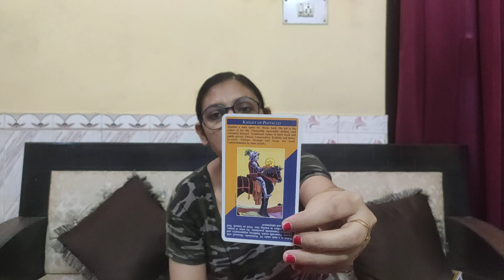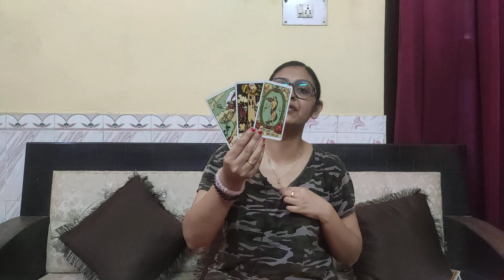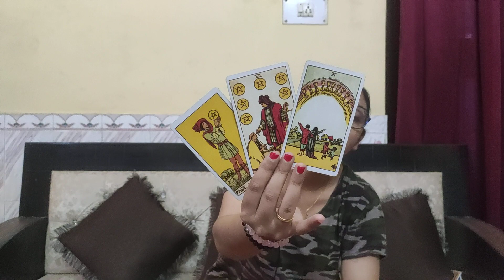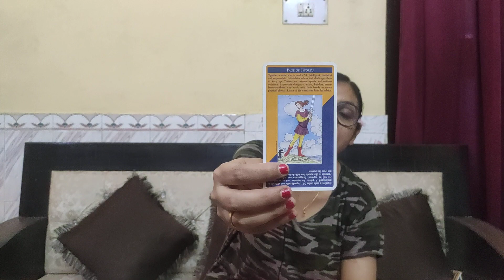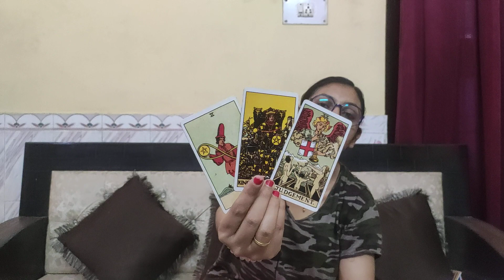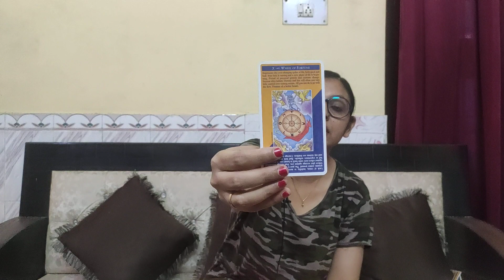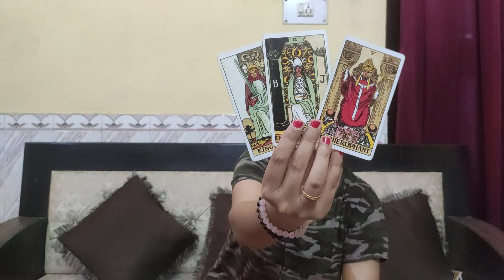VIRGO ♍ , MAY END, " THEY ARE COMING IN WITH A COMMITMENT OFFER FOR YOU ❤ "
The reading will be provided via a YouTube link, that can only be viewed by you. The reading will be done in 2-3 days.

In case of urgent reading, extra charges will be applicable and the reading will be done within 2-3 hours of payment.

For two question in detail plus guidance and remedy the cost is 1100 INR for Indian Citizens.

For others it's 20 dollars for two questions in detail.

For your reading for whole year and reading for each month plus two questions the cost is 2500 INR for Indian citizens

For Reiki healing sessions for chakra cleansing and healing the cost is 1100 INR Per session for Indians
For others 20 dollars per session .

(Atleast 7 seven sessions should be taken to feel the difference and to completely heal and cleanse your chakras) .

For Indian nationals you can pay me via Google pay or paytm or direct bank transfer.

For people out side India you can make the payment via paypal.

ANJALLITAROT.

virgo tarot
virgo tarot reading
virgo reading
virgo may 2021 reading
virgo love tarot reading
love reading